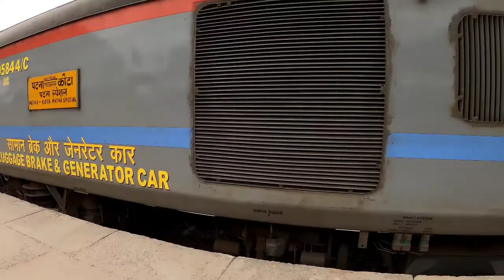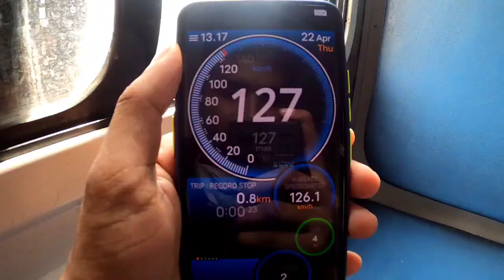First Time Journey in Kota Patna express In Covid *130 ki raftar* Ara to Buxar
journey in Patna kota express
Video credit- @Sandeep world's
Edited by- Sandeep world's

© Sandeep world's
  ★★THANKS★★